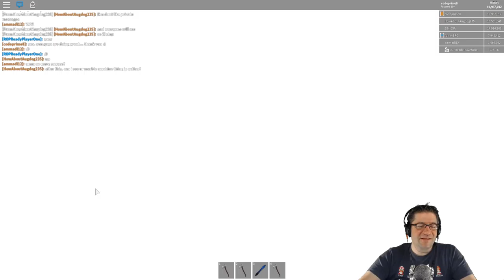Roblox - Lumber Tycoon 2 - Here's why I've been gone...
In this episode of Roblox, Lumber Tycoon 2, I just want to build and explain whats been going on. I explain what has happened, and where I have been. Glass building, Fans, and Demos. Love you all!